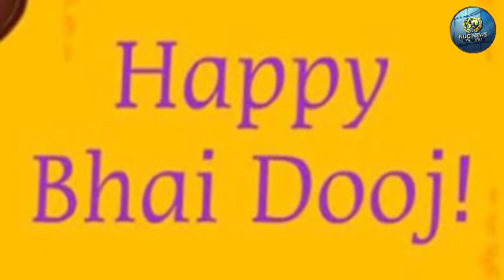आज भाई दूज पर करना ऐसे तिलक, भाई को मिलेगी लम्बी उम्र के साथ यश